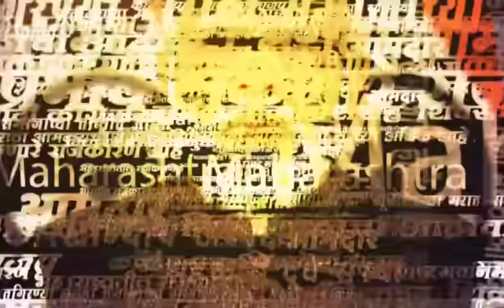Jalna Maratha Protest News : 4 दिवसांचं अल्टिमेटम, सरकारी शिष्टमंडळाला जरांगेंनी काय खडसावलं?